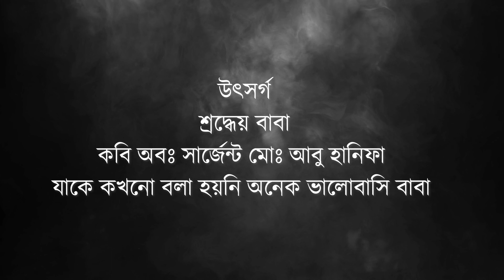বাবাকে ভালোবাসি বললেই বই উপহার | বই মেলা ২০২৩ | Book Fair Dhaka | Book Giveaway | Its Tamim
'''অনেক দেরি হয়ে গেল'''
বইটিআমার বাবার লেখা । বাবার কাছে কিছু বই নিয়ে আমি আমার অডিয়ান্স দের দিতে চাচ্ছিলাম কিছুদিন থেকেই । কিভাবে দিবো ভেবে পাচ্ছিলাম না । আর এত বই দেয়াও সম্ভব না । তাই এই কন্টেন্ট এর  মাধ্যমে দিয়ে দিলাম । যাই হক আমার মাধ্যমে কিছু মানুষ তাদের বাবা মা কে ভালোবাসি বলতে পারছে এটাই অনেক ।

বাবা কে সুন্দর সুন্দর কমেন্ট করে জিতে নিতে পারেন বইটি ।
( সর্বোচ্চ ১৫ জন পাবে )

Ignore this Shit :
its_tamim ,Travel_vlog